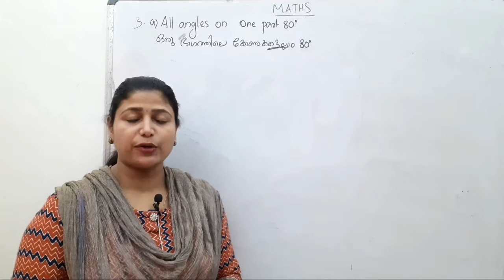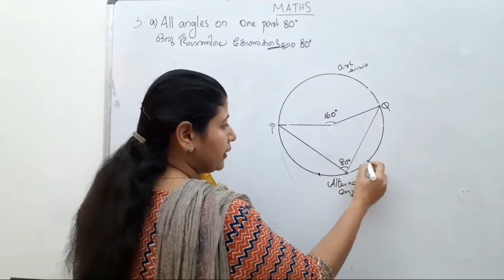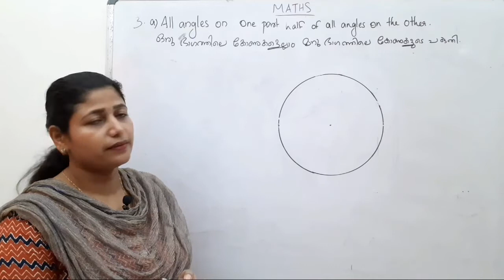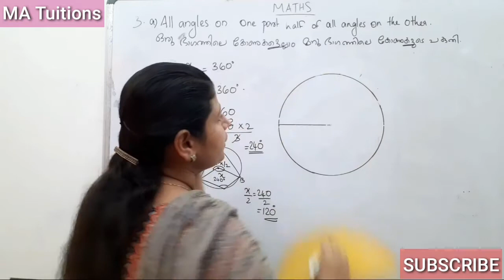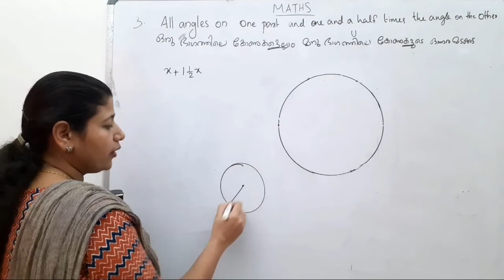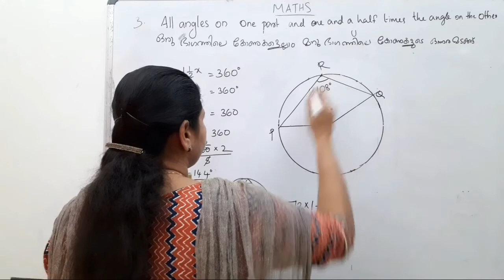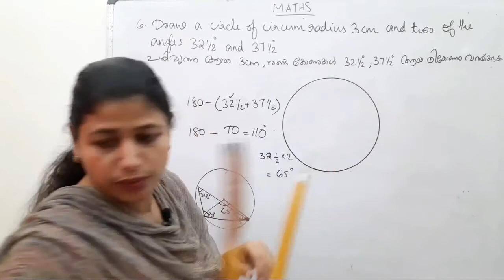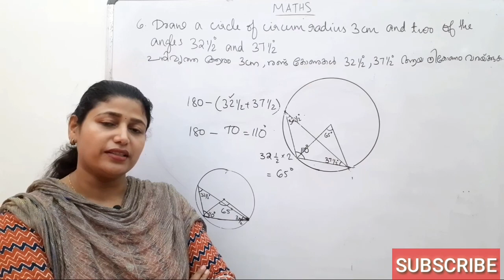Circles,Class10 Maths, Chapter 2, Kerala Syllabus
Solutions to Text Book Exercises
Page number 53&54
Some constructions